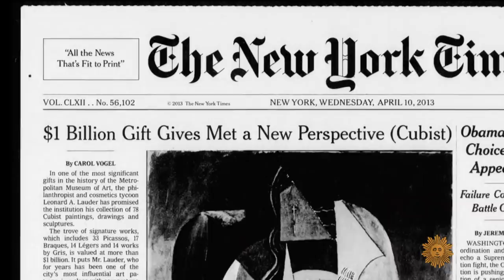Leonard Lauder on Estée Lauder, as mother and icon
The chairman emeritus and former CEO of the global beauty behemoth Estée Lauder Companies talks with correspondent Alina Cho about his new memoir, "The Company I Keep," a book that is equal parts biography, business tome, philanthropy, and tribute to his mother, Estée Lauder (a woman who founded a cosmetics empire in her kitchen), and all the wisdom he's picked up along the way.